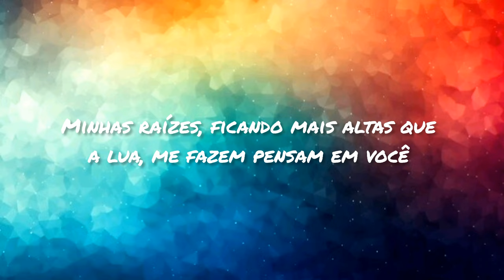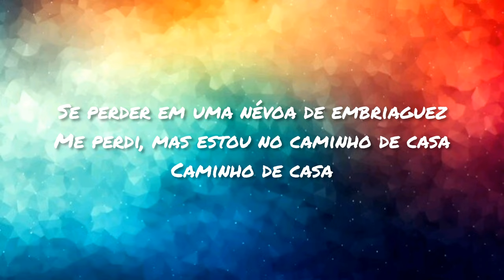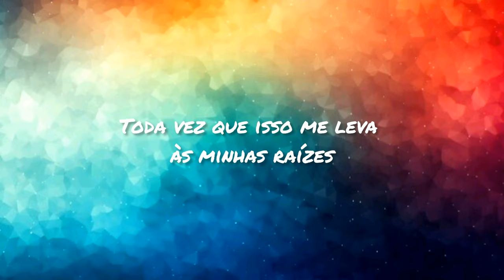Roots - Calum Scott (Tradução - PT/BR)